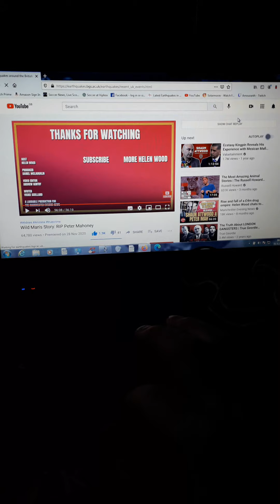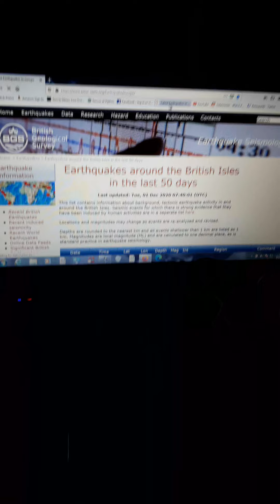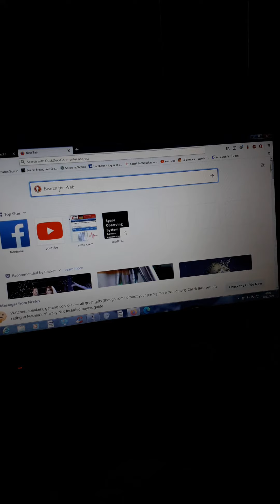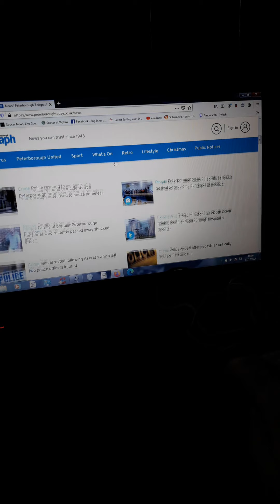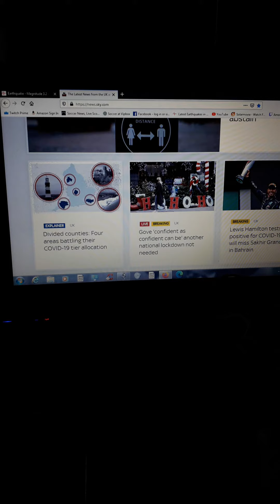sad to hear of wildmans passing.